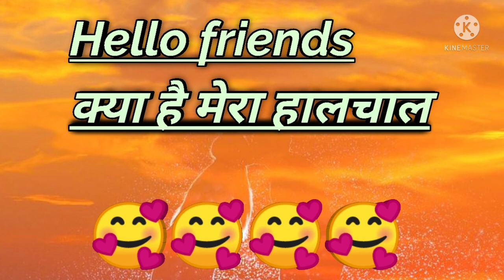Hello beautiful loving souls 🙏🙏🥰🥰🥰🥰🦋🦋🦋🦋